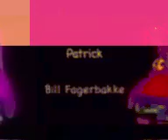Catastrophy.mp4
S      P      O      N      G      E      B      O      Y